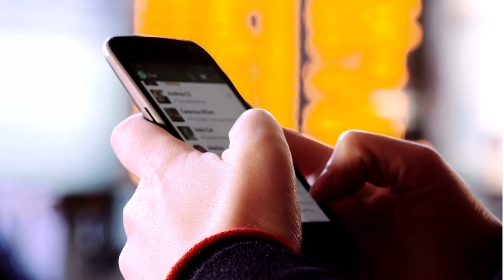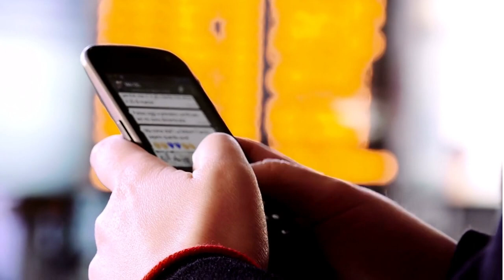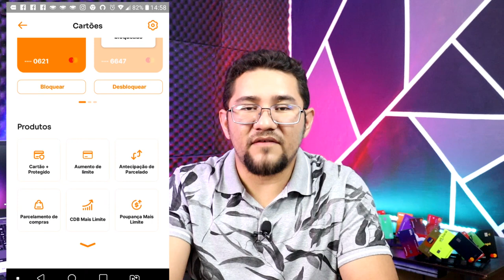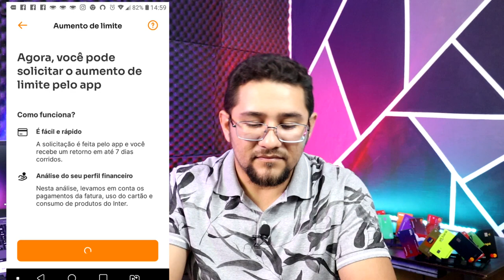💳AUMENTE SEU PRÓPRIO LIMITE DO CARTÃO INTER COM ESSA NOVA FUNÇÃO NO APP...